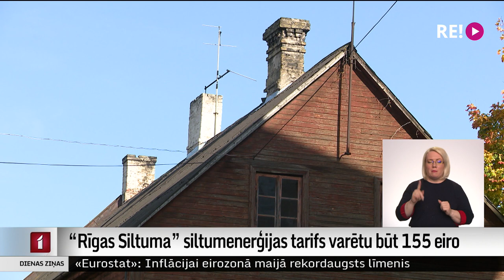“Rīgas siltuma” siltumenerģijas tarifs varētu būt 155 eiro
“Rīgas siltuma” siltumenerģijas tarifs varētu palielināties par gandrīz 110 %, un viena megavatstunda nākamajā apkures sezonā varētu maksāt 155 eiro, šodien atklāja uzņēmuma pārstāve. Saeimas Mājokļa jautājumu apakškomisijas sēdē izvērtās asas diskusijas gan par iespējamo tarifu, gan Ekonomikas ministrijas virzītajām izmaiņām Ministru kabineta noteikumos. Plašāk stāsta kolēģis Dāvids Freidenfelds.